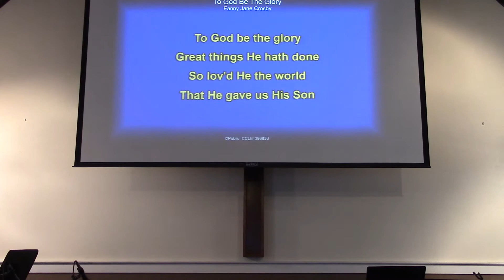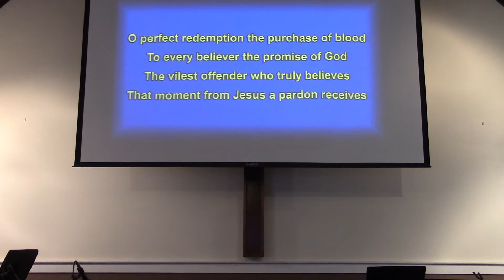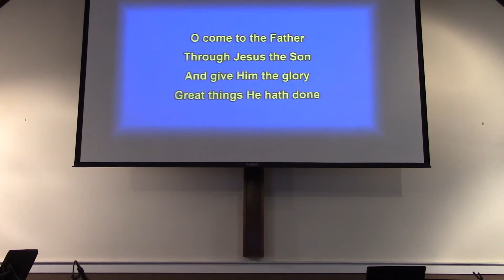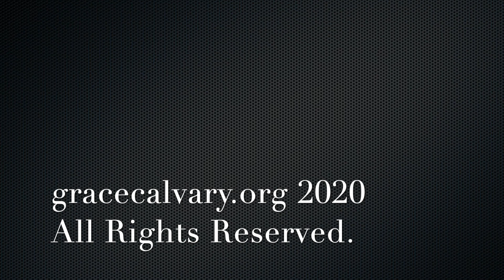112220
Christ our Mediator